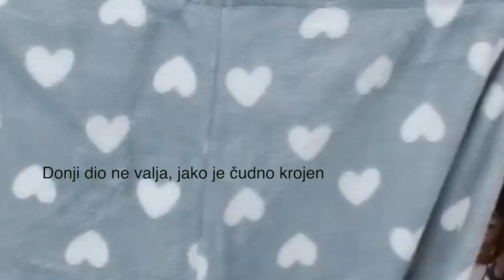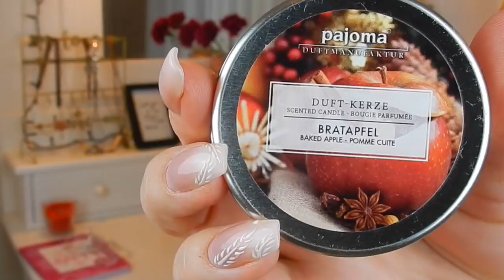Odu' pare #2 | Što sam kupila | MashintheBeauty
U komentarima mi napišite što vam se od svega najviše svidjelo!